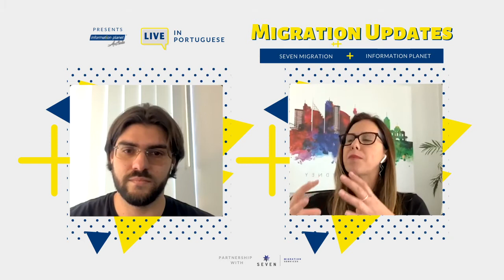Migration Updates - Information Planet Australia